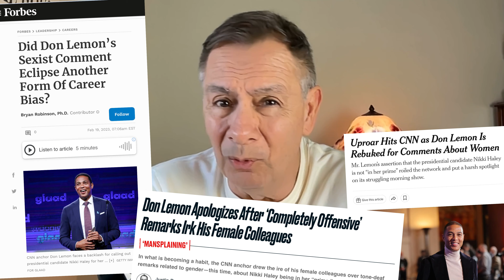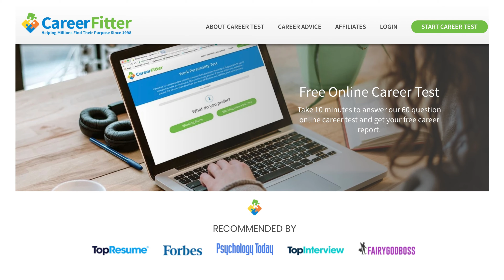CNN's Don Lemon Says Older Women Are Not in Their Prime and Trending Downward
Don Lemon, CNN This Morning co-host, promoted ageism during a recent show when he asserted that only women in their "20, 30's and maybe 40's" are in their prime. Inferring of course that older women are not in their prime and are trending downward. When his assertion was challenged by Poppy Harlow, his 40-something co-host, he said "Don't shoot the messenger, I'm just saying what the facts are, Google it!" Should Over50tv viewers be shocked by Lemon's clueless comments? The answer is no because we know that ageism is pervasive. Even on one of media's biggest stages.

Over50tv is a participant in the CareerFitter Affiliate Program, an affiliate advertising program designed to provide a means for content creators to earn referral fees by advertising and linking to CareerFitter. We are compensated for referring traffic and business to these companies.

JOIN SIDE HUSTLE RULES ON PATREON Through exclusive videos and live streaming I'll take you step-by-step through the process of launching and scaling a money-making business you can keep on the side or make your full-time gig.

WE USE CANVA TO CREATE MANY OF OUR AMAZING GRAPHICS! Canva is an easy-to-use graphic design program that can help you create designs that look like they were designed by an advertising agency. Learn more by clicking this link:

If you enjoyed this video YOUR next steps are:

2.) CONNECT with Over50tv on Facebook
3.) CONNECT with Over50tv on Twitter

Category:
Education

References & Clips: